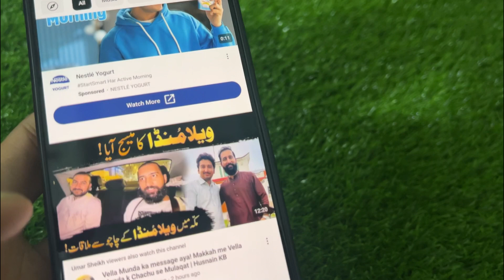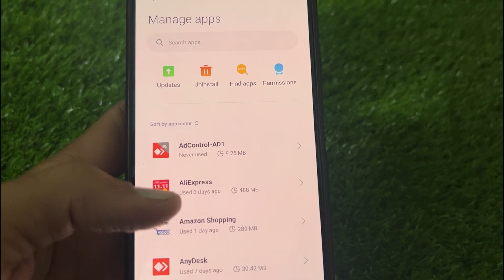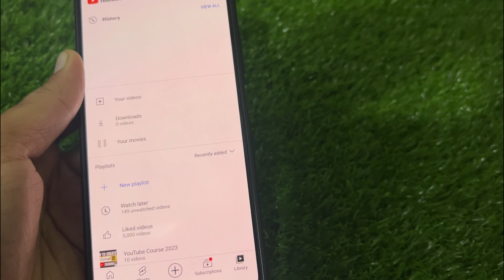Why The Youtube Library Option Not Showing In Youtube | YouTube Library Option not showing on screen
In This Video I Will Show You Fix Youtube Library Option Not Showing Problem (New Update)| Will Show You The Easiest Proces To Youtube Library Option Missing

So Keep Watching The Full Video Without Skipped To Learn 2 To Fix Youtube Library Option Not Showing Problem (New Update)

Why has my YouTube Library disappeared?
Where is the Library icon in YouTube?
What happened to the Library tab on YouTube?
Why did YouTube Library change?
How do I add to my YouTube library?
Where is library on my phone?
What is a library YouTube?
fix youtube library option not showing on home screen